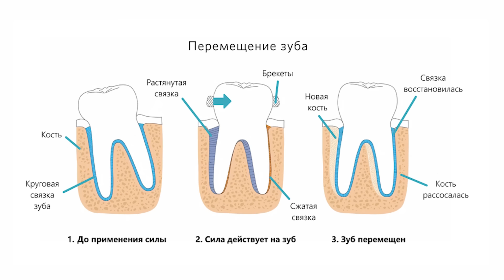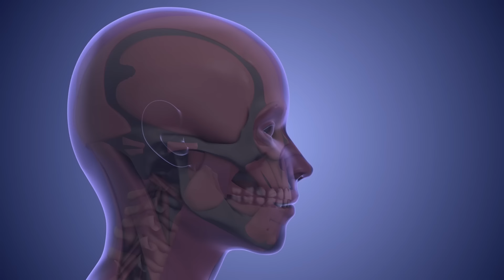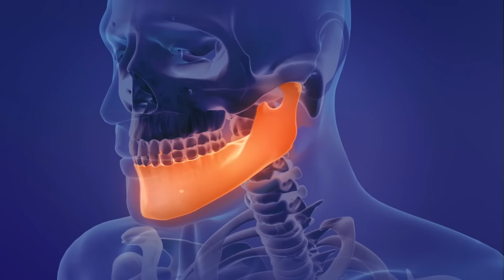Самые распространенные жалобы после брекетов — возможные последствия. Что делать?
- клиника инновационной ортодонтии «OrthoLike». Исправим прикус и улучшим здоровье зубов на всю жизнь. Заходи к нам на сайт и записывайся на консультацию.

Клиника «OrthoLike» - воплощение моей мечты! Я реализую в этом проекте, накопленный за 13 лет работы опыт, свои идеи по созданию гармонии ваших улыбок! Здесь вам доступны все виды ортодонтии, а по лингвальным брекетам в РФ мы №1.